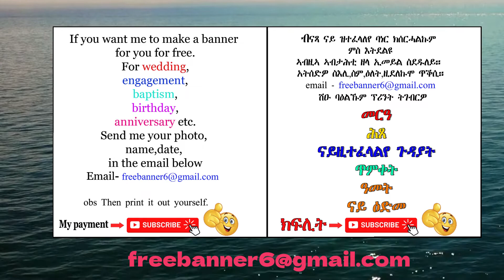Making banner for free. Just send an email at ዚደለኹሞ ባነር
credit to Relaxing Downtempo Beat
Jimmy Gunnarsson
eritrean music 2022 and ethiopian music 2022
eritrean music 2023 and ethiopian music 2023
free banner

For wedding,
engagement,
baptism,
birthday,
anniversary etc.
Send me your photo,
name,date,
in the email below